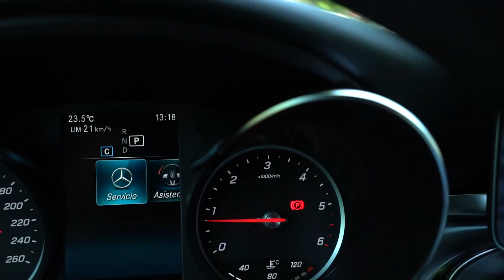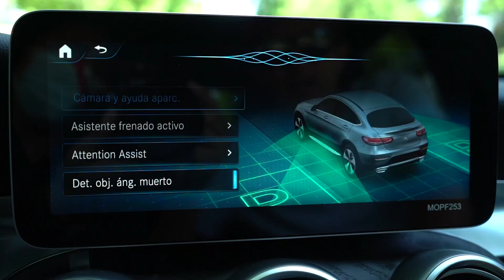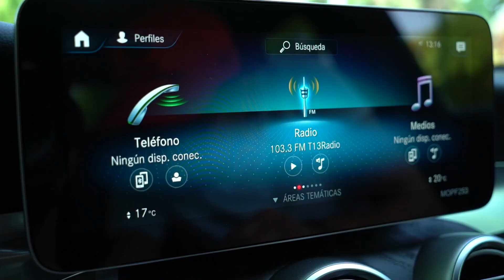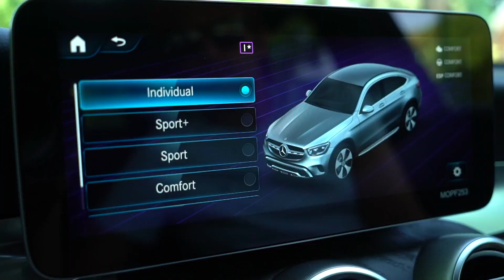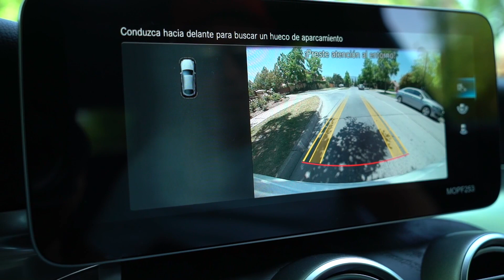Probamos el Mercedes Benz GLC Coupé 2021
Nuestro primer video del 2021 es la prueba de manejo que realizamos al facelift del Mercedes GLC Coupé, presentado junto al GLC estándar en septiembre del año pasado.

Hay cambios estéticos, mejor tecnología y nuevos motores, cambios suficientes para que el GLC siga a tono con la competencia y con la oferta actual de Mercedes Benz.

Si quieres saber más del facelift del GLC puedes ver nuestras notas en Autocosmos: